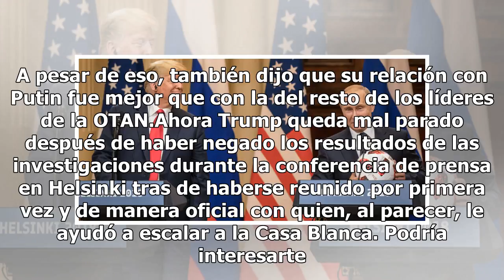Trump admite que Rusia sí intervino en las elecciones de 2016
El presidente Donald Trump reconoció que la injerencia rusa en las elecciones presidenciales de EUA en 2016, fue una realidad, después de aceptar la conclusión en las investigaciones de las agencias de inteligencia del gobierno estadounidense. Esto en respuesta a las negativas de Vladimir Putin en q...